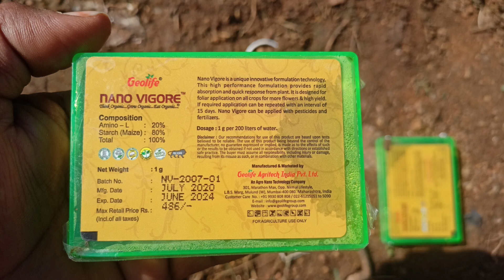Geolife Nano Vigore - Flowering Special || Video #2 || TFS Sagubadi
TFS Sagubadi
Techy-Farmer Suryabhaskar
Suryabhaskar